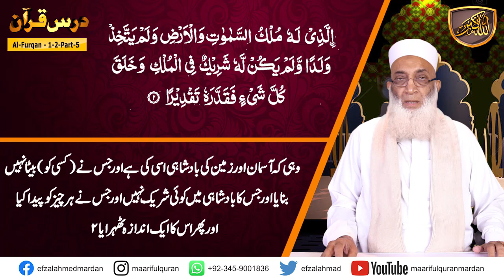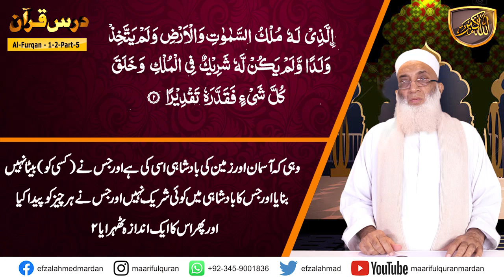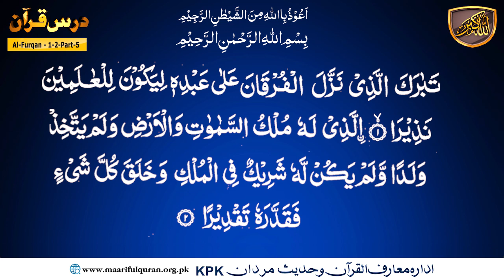Surah Al-Furqan (سُوۡرَةُ الفُرقان) Ayat 01-02 Part-05.کیا ہم مادہ پرست لوگ ہیں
Topic :  کیا ہم مادہ پرست لوگ ہیں
Are We TOO Focused On MATERIAL Possessions?
Surah Al-Furqan (سُوۡرَةُ الفُرقان) Ayat 01-02 Part-05.
Dars No 1646
Para/Juzz : 18
🌟 Welcome to Maarif-Ul-Quran! 🌟

In today's society, it's easy to get caught up in the idea that the more we own, the happier we'll be. But is our focus on material possessions taking a toll on our well-being and relationships? Are we sacrificing what truly matters in life for the sake of accumulating wealth and status symbols? Join me as we explore the consequences of materialism and whether it's time to shift our priorities towards what truly brings us fulfillment. From the impact on our mental health to the effects on our environment, let's dive into the reality of our obsession with stuff and ask ourselves: are we too focused on material possessions? 📖✨

Your support helps us continue our mission of spreading knowledge and positivity. 🙏

Your engagement means the world to us and helps us reach more people who can benefit from our content. 🌍❤️

💬 We love hearing from you! Let's build a community of learning and growth together. 🗣️💡